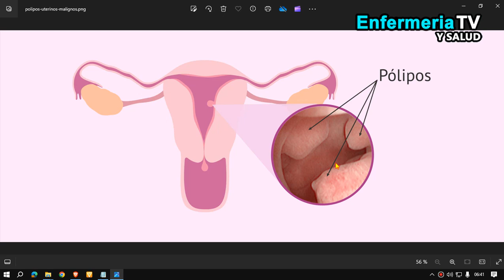🔴 POLIPOS ENDOMETRIALES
🔴 🔴 🔴 🔴  ENFERMERIA TV™ 🔴 🔴 🔴 🔴
                          ES GRATIS!!

● ● ● ● ● ● ● ● ●ஜ۩۞۩ஜ● ● ● ● ● ● ● ● ●